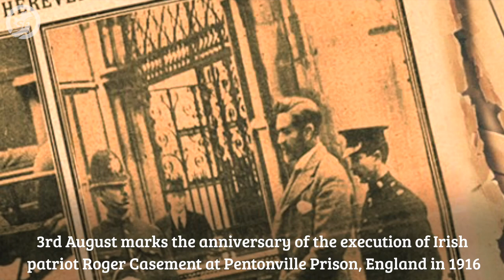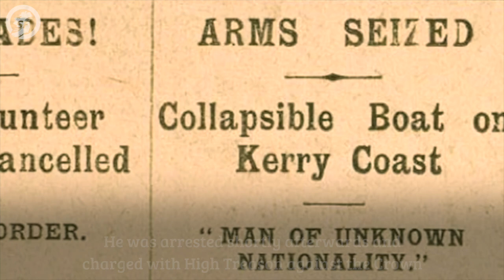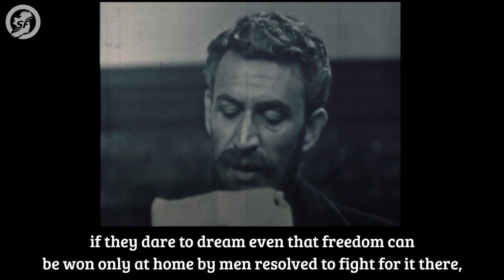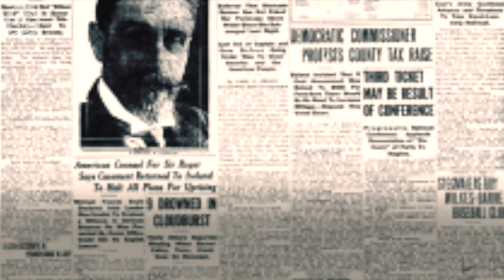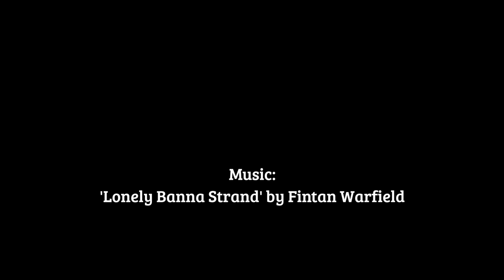Remembering Roger Casement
Remembering Irish hero Roger Casement

Download the song 'Lonely Banna Strand' by Fintan Warfield for free